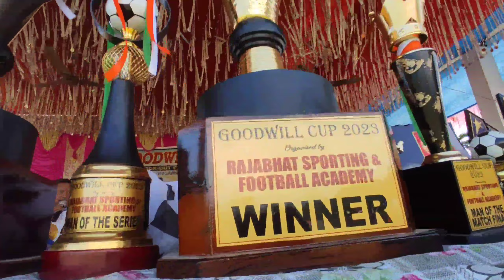NEPAL🇳🇵vs 🇮🇳 REDBULL // Goodwill cup 2023 final // Rajabhat // alipurduar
GOODWILLCUP2023
GOODWILL CUP 2023

GRAND FINAL 2023
FULL-TIME
REDBULL FC KHOARDANGA 🇮🇳0🆚2🇳🇵FIVE STAR JHAPA,NEPAL .
JHAPA ,NEPAL WIN BY 👉2-0 SCORE LINE.

KNOCK-OUT FOOTBALL TOURNAMENT
ORG.BY - RAJABHATFOOTBALL & FOOTBALL ACCADEMY // ALIPURDUAR